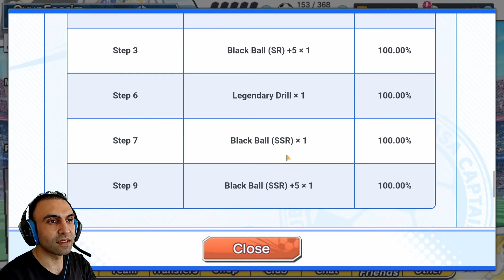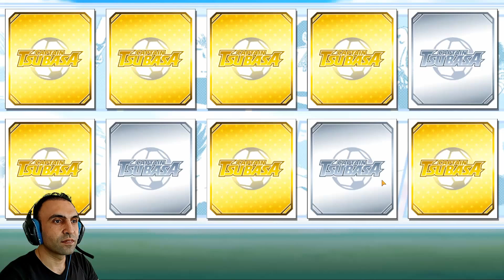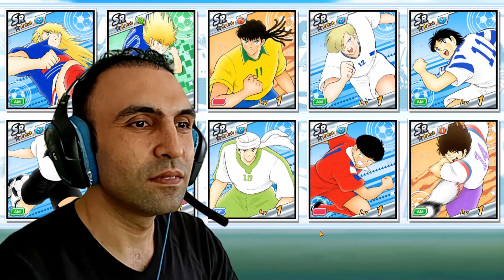PAID GENZO ANALİZ VE TRANSFER + 10 SSR TRANSFER + MIXER | CAPTAIN TSUBASA DREAM TEAM | OYUN VİDEOSU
Harika bir videoyla karşınızdayım arkadaşlar. Bu bölümde paid Genzo analizi ve transfer atışı ile r+ ve sr+ transfer ticket atıyorum :) ! Bol bol ssr çıkardığımız harika bir video oldu. İyi seyirler dilerim...

00:00 Açılış Bölümü
01:05 Paid Genzo Analiz
04:55 Transfer Atışları
14:20 Oyuncu Geliştirme
23:45 Takım Kurma
35:18 Kapanış Bölümü

Merhaba arkadaşlar,

Discord Hesabım ;

Instagram Hesabım ;

Facebook Hesabım ;